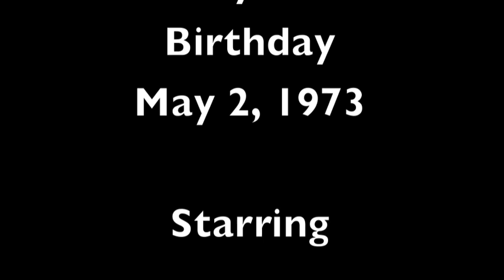Happy 83rd Birthday to Barney Brunelle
A look back at Barney's 44th Birthday, May 2, 1973 at Meadow Drive.